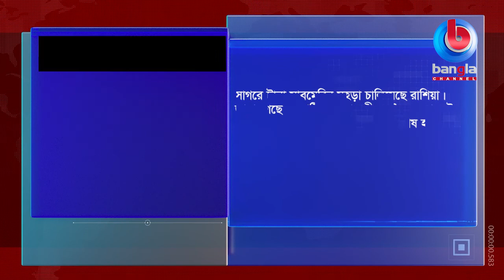News Flash | 18 July 2021 | Bangla Channel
🌟 বিস্তারিত: News Flash | 18 July 2021 | Bangla Channel

🌟  যোগাযোগের ঠিকানা:
Bangla Channel